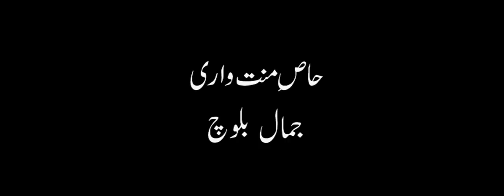Zanag Balochi Movie Saeed Muhammad Bizanjo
Director: Saeed Muhammad Bizanjo
Writer:   Gulab Talib
Actor:    Noroz Khan, Faisal, Murad, Hanif, Farooq, Fathe Umer, Luqman Shareef, Mama Mqasood, Sarfraz, Sheeraz and Chakar Maqsood.